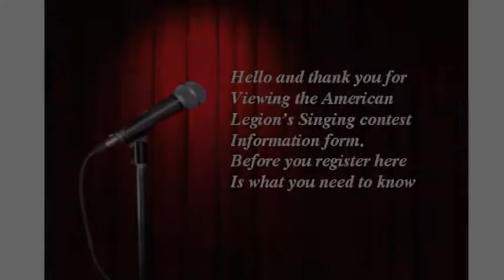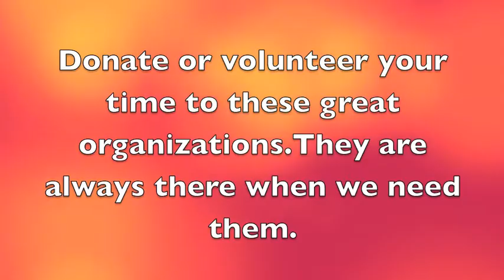American Legion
American Legion Talent Search